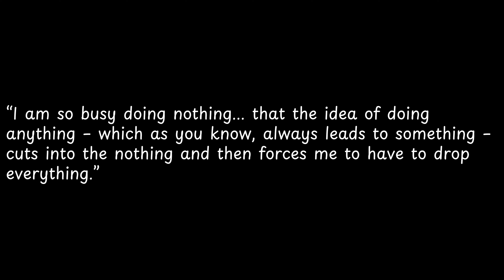I am so busy doing